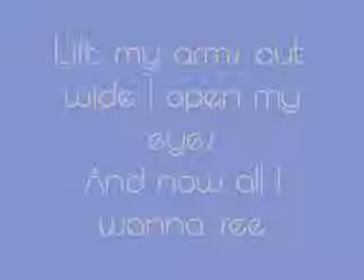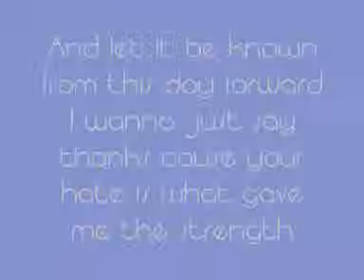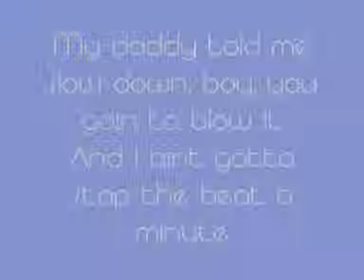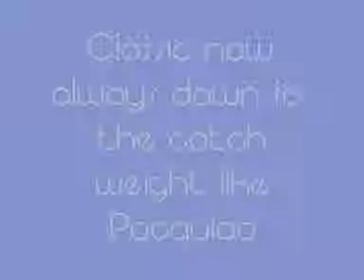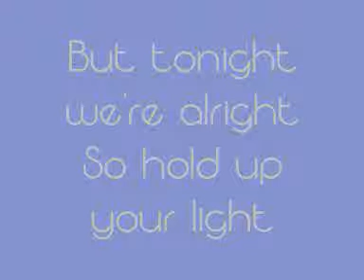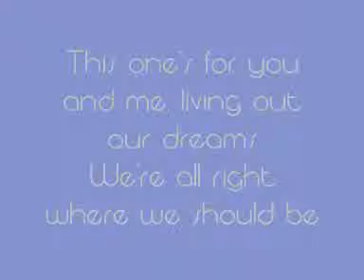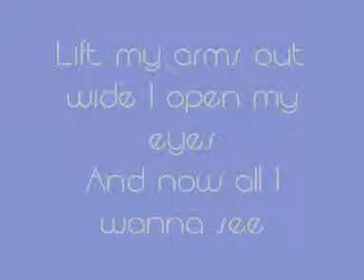Eminem feat. Bruno Mars & ROYCE DA 5´9- Lighters//Lyrics